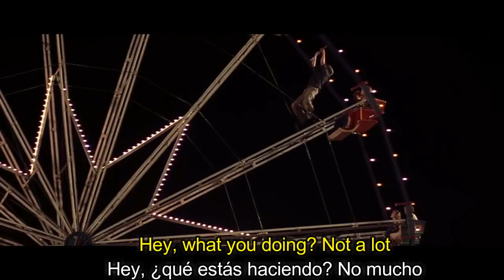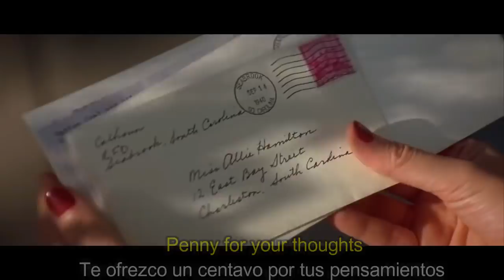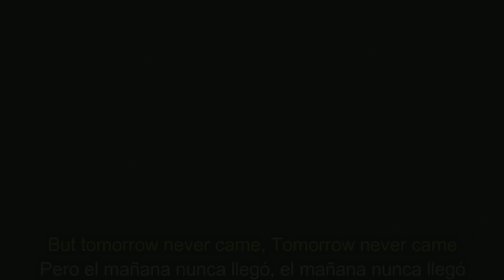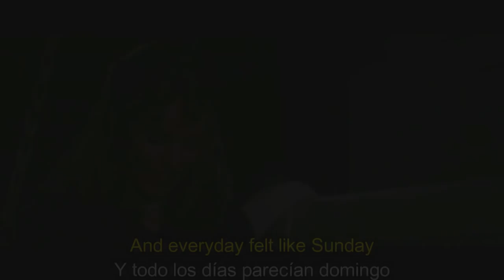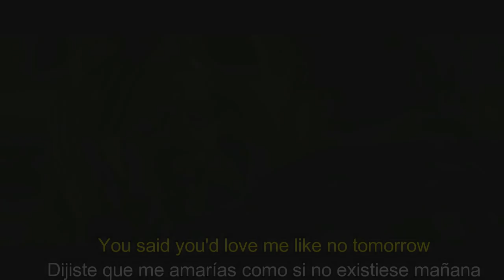Lana Del Rey - Tomorrow never came (Sub Español - Lyrics)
Según lana del rey Tomorrow never came es la única colaboración del disco que simboliza el amor, mientras que las demás solo simbolizan lujuria y deseo.